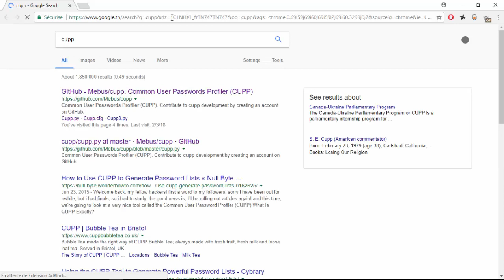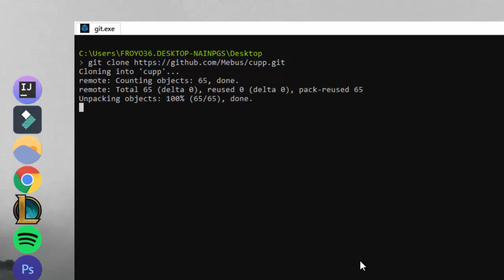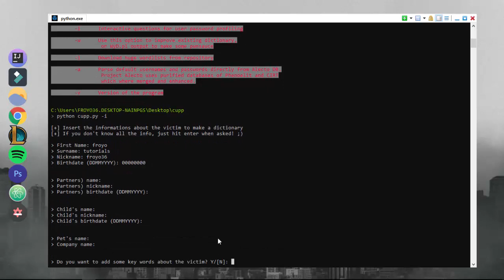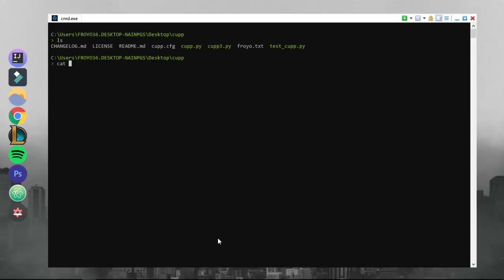How to Make Wordlists Target Specific | [ MR ROBOT #1 ]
Hi Guys in This Video You Will See How to make wordlists [Target Specific ]
if You have any Question Or Something or What you Want in the next video Just Write a Comments
So i Hope to enjoy

USAGE :
python cupp.py [option]

    -h      this menu

    -i      Interactive questions for user password profiling

    -w      Use this option to profile existing dictionary,
            or WyD.pl output to make some pwnsauce :)

    -l      Download huge wordlists from repository

    -a      Parse default usernames and passwords directly from Alecto DB.
            Project Alecto uses purified databases of Phenoelit and CIRT which where merged and enhanced.

    -v      Version of the program

ABOUT CUPP :
cupp.py - Common User Passwords Profiler
The most common form of authentication is the combination of a username and a password or passphrase.
If both match values stored within a locally stored table, the user is authenticated for a connection.
Password strength is a measure of the difficulty involved in guessing or breaking the password through
cryptographic techniques or library-based automated testing of alternate values.

WHAT IS PENTESTBOX:
PentestBox is not like any other linux pentesting distribution which either runs in a
virtual machine or on a dual boot envrionment.It essentially provides all the security
tools as a security package and lets you run them natively on Windows.
This effectively eliminates the requirement of virtual machines or dualboot environments on windows.
It was created because more than 50% of penetration testing distribution users use virtual machines
to run those distributions on the Windows operating system